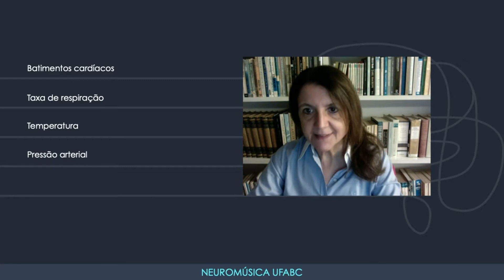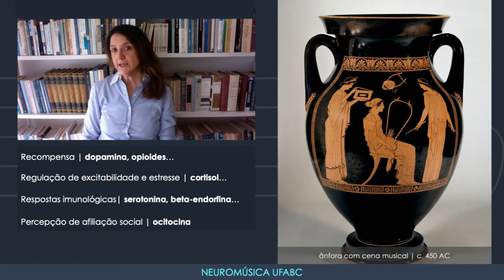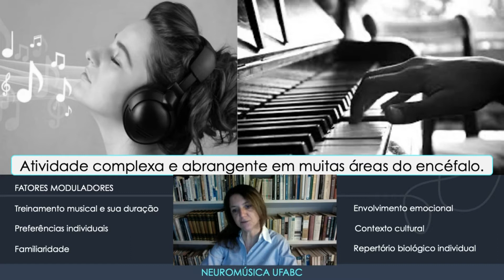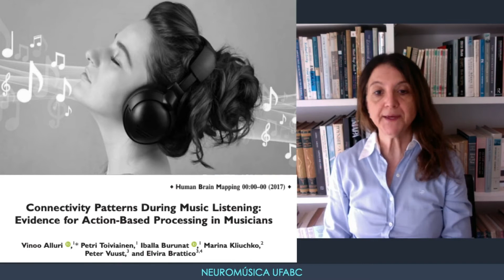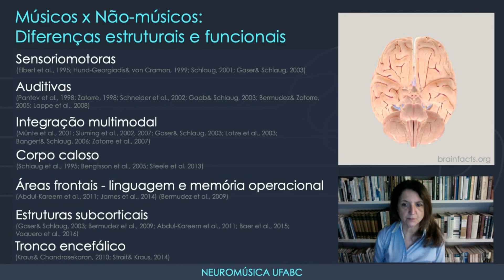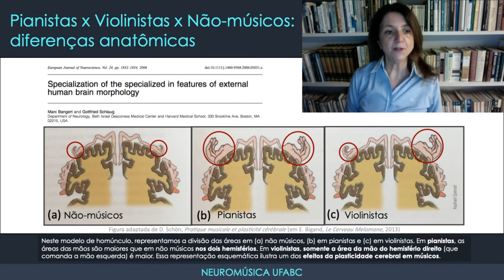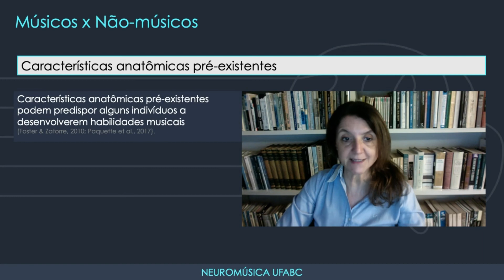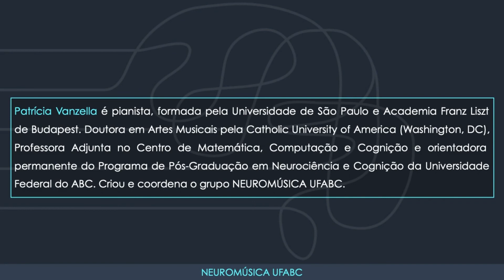Episódio 1: Prática musical e neuroplasticidade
Por Patrícia Vanzella
Patrícia Vanzella é pianista, formada pela Universidade de São Paulo e Academia Franz Liszt de
Budapeste. Doutora em Artes Musicais pela Catholic University of America (Washington, DC),
Professora Adjunta no Centro de Matemática, Computação e Cognição e orientadora
permanente do Programa de Pós-Graduação em Neurociência e Cognição da Universidade
Federal do ABC. Criou e coordena o grupo NEUROMÚSICA UFABC